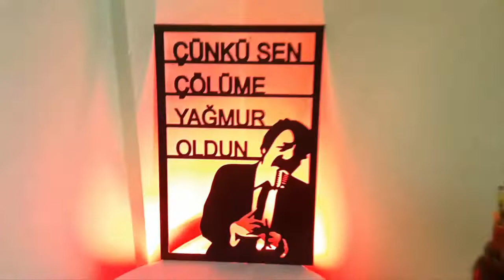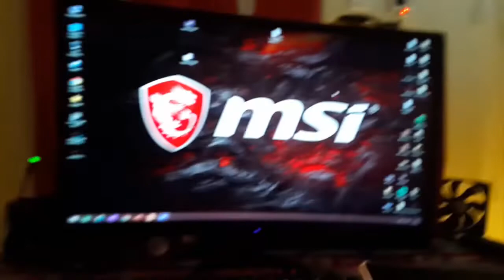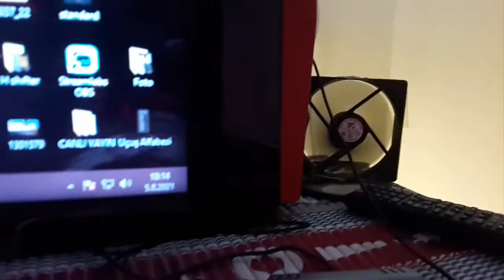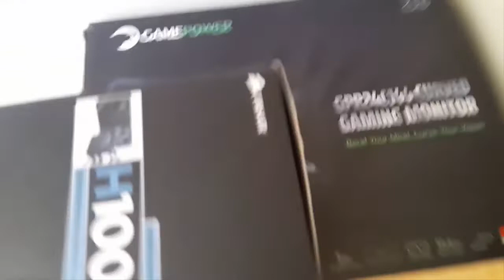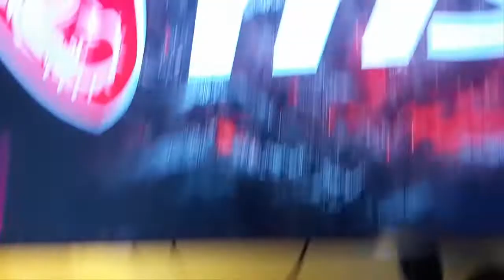studyo oyunstudyosu odavlogu vlog yeniekipmanlar